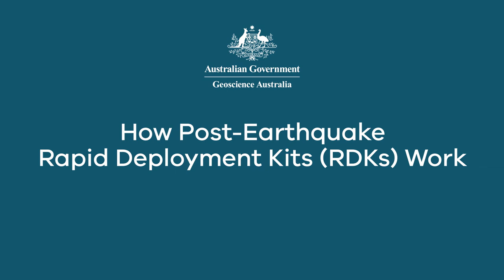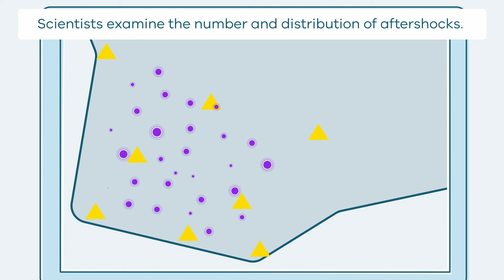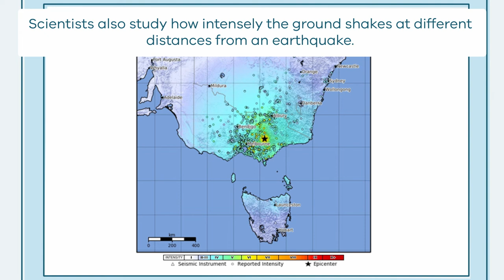How Post-Earthquake Rapid Deployment Kits (RDKs) Work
This 2D animation shows what happens when rapid deployment kits (RDKs) are deployed after an earthquake.

This animation includes a simplified view of what rapid deployment kits (RDKs) look like, what is measured, and how scientists use the data.

This is part of a series of Field Activity Technique Engagement Animations. There is no sound or voice over.